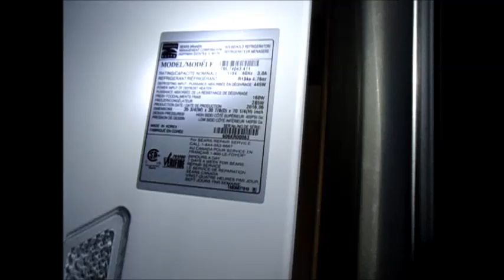refrig not cooling well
You see ice / frost buldup? You have a defrost issue. Coldness witl not circulate if you have esxcess frost. Easy check I normally do is defrost overnight and Clear the Defrost Drain. Econo Handy Services 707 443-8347